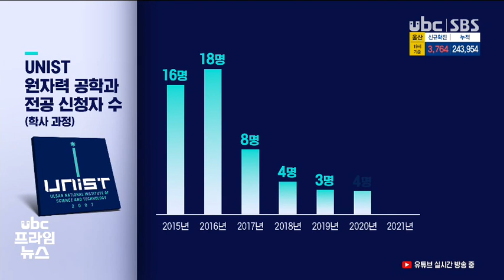불붙은 탈원전 폐기 공백기 5년 어쩌나 220327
대통령직 인수위원회가
지난 24일, 탈원전 폐기를
공식 선언하면서
그동안 위축됐던 원전 개발에
속도가 붙을 전망입니다.

 하지만 워낙 오랜 기간
탈원전에 묶여있었던 탓에
원자력 공학과를 찾는 학생은
크게 줄었고 관련 연구도 더딘 걸로 나타나 정상화까진
적잖은 시간이 필요할 걸로
보입니다.